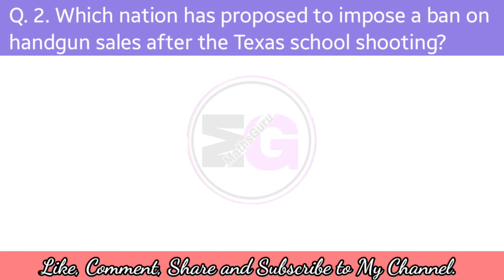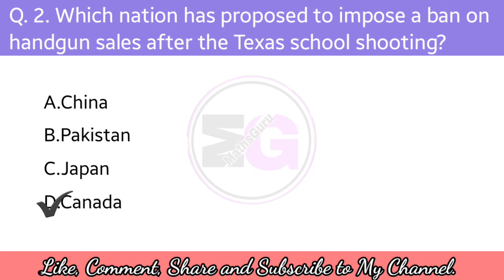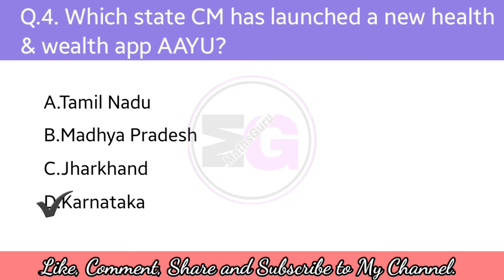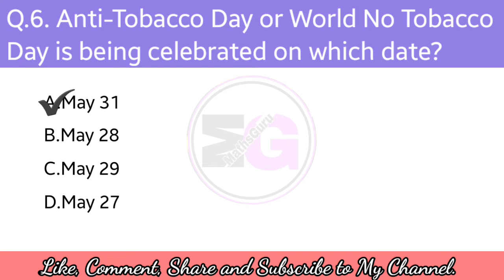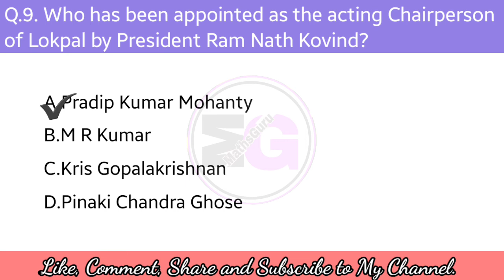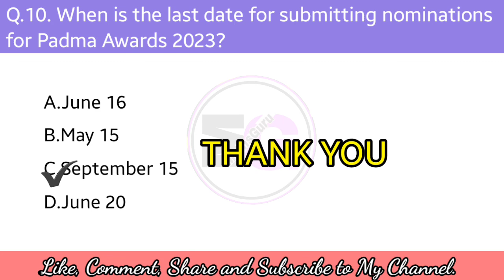Important GK and Current Affairs|June 2022 |Daily Current Affairs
Important GK and Current Affairs|June 2022 | @MathsGuruKRT1

About the video:
In this video tutorial I have just discussed some important GK and CurrentAffairs 2022 for the month of June.

If you have any doubt regarding the video then please let me know.

International GK
International GK 2022
International GK and Current Affairs
National GK and Current Affairs
Assam Irrigation exam Questions
Assam PNRD Exam Questions
Railway Exam Questions
Assam Civil Service Exam
Assam Agriculture Exam Questions
Assam Competitive Exam Questions
Assam Exam, Assam Exam GK, Important Assamese GK
Assamese General knowledge
General Knowledge questions in Assamese
 SSC Multi Tasking Staff Exam 2022
Reasoning
Reasoning short tricks
Assamese Reasoning